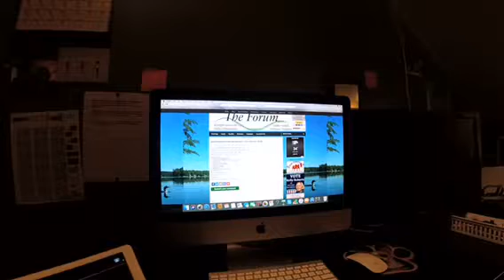Deerfield, New Hampshire News